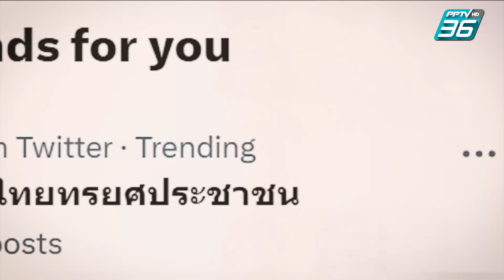รัฐบาลใหม่! เดิมพันชะตา "พรรคเพื่อไทย" | สับประเด็น EP.111 (1/2) | 8 ส.ค. 66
สับประเด็น วันนี้ (8 ส.ค.66) การเมืองยังร้อนระอุ หลังล่าสุด พรรคเพื่อไทยแถลงดีลรักใหม่ จับมือกับ "ภูมิใจไทย" พรรคอันดับ 3 เดินหน้าตั้งรัฐบาล ท่ามกลางกระแสสังคมที่ค่อนข้างไม่ดีนัก เพราะเป็นการตั้งรัฐบาลแบบข้ามขั้ว สมรภูมิการเมือง เพื่อไทย-ภูมิใจไทย จะไปถึงฝั่งฝันหรือไม่ ท่าทีพรรคร่วมเดิม และชะตาของเพื่อไทย ในแวดวงการเมืองจะเป็นอย่างไร

อาร์ท เอกรัฐ ร่วมพูดคุยกับ "รศ.สุขุม นวลสกุล" อดีตอธิการบดี ม.รามคำแหง
ติดตามได้ในรายการ “สับประเด็น” วันอังคาร 8 ส.ค. 66 เวลา 16.00 น. ทาง PPTV HD ช่อง 36